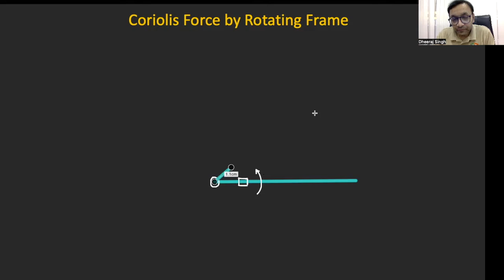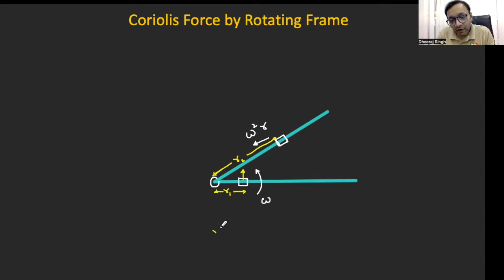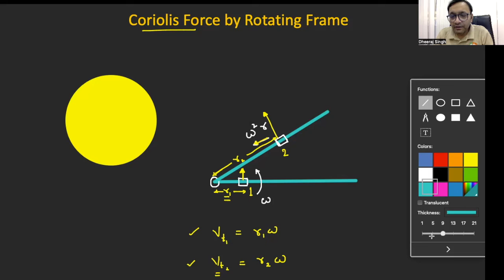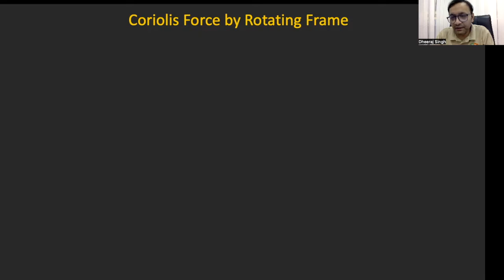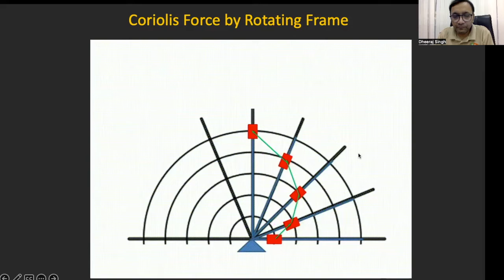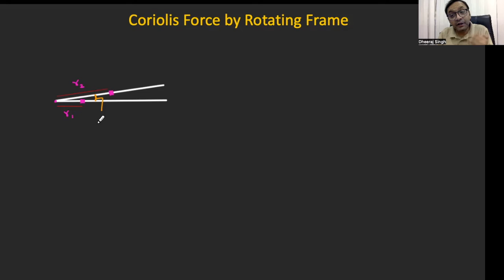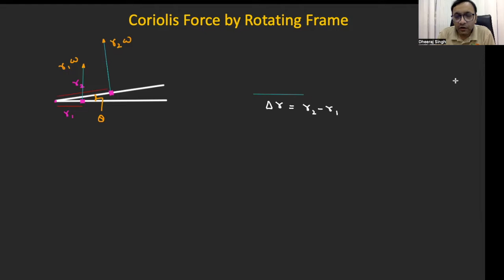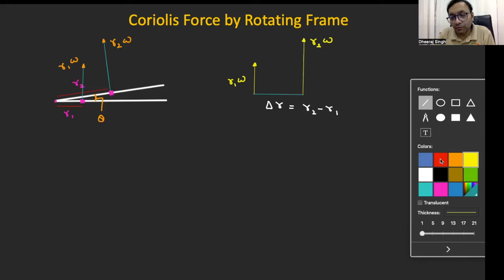Coriolis Force Concept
In this video a concept on Coriolis Force  has been discussed. Enjoy!